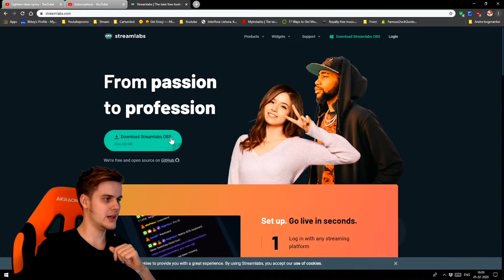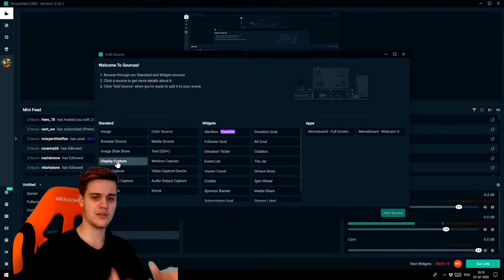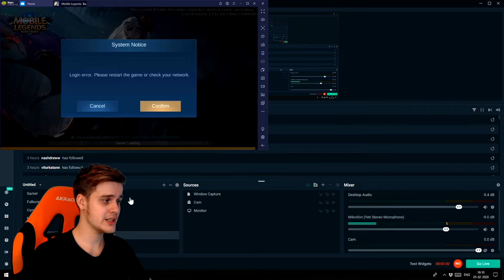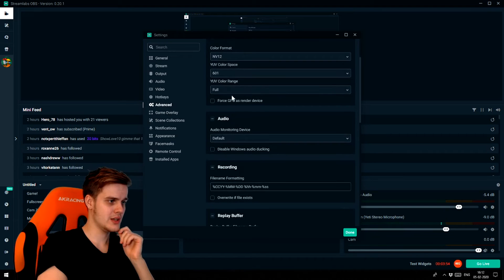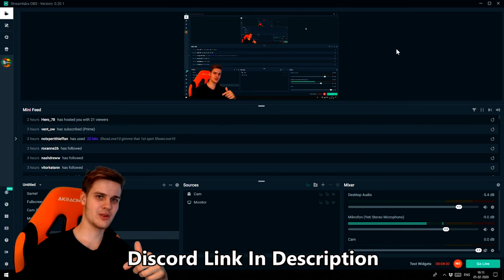How To: Play and Stream Mobile Legends From your PC! (Bluestacks Guide)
I teach you how you can stream Mobile Legends: Bang Bang from your PC! I quickly go thru all the stuff you need to know in order to get startet, like settings and programs!

In this Mobile Legends: Bang Bang video I show you how you can use Bluestacks to stream onto different platforms like Youtube, Ttwitch, Facebook ETC. We are using Streamlabs OBS in this video, I show you my settings:

Canvas: 1920x1080p
Downscale: to 1280x720p
Downscale Filter: Bicubic
FPS: 60

Output:
Bitrate: 5000 (play arround with this to make sure stream don't buffer)

Advanced:
Process Priority: High

And these are the basic setting I am using, try them and see if they will work for you!

Have a nice day and stay OP! :)

ES Homesick - Loving Caliber